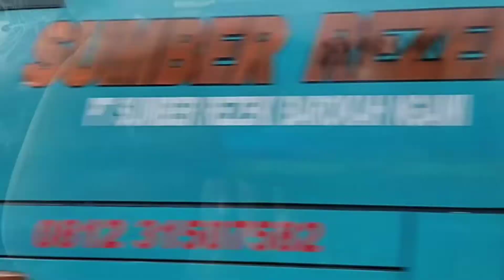Suasana Pasar Blimbinggede Ngraho Bojonegoro ❗Dawet Seribuan 🤭 dan Enak ❗ASMR keramaian Pasar